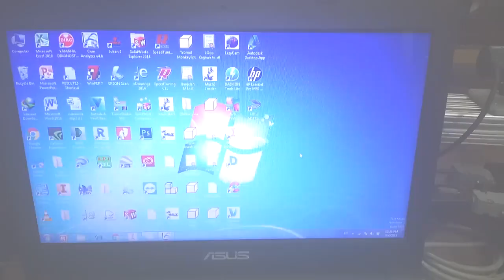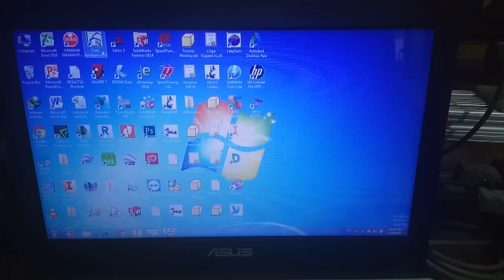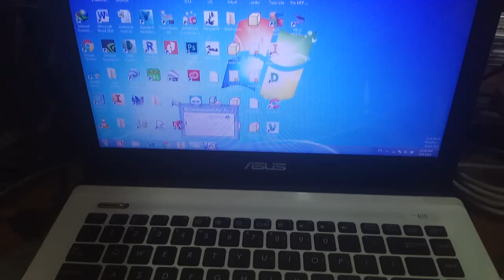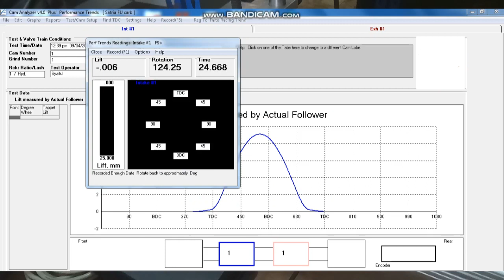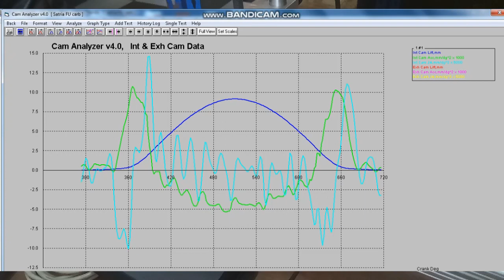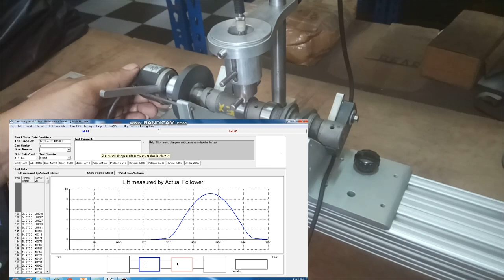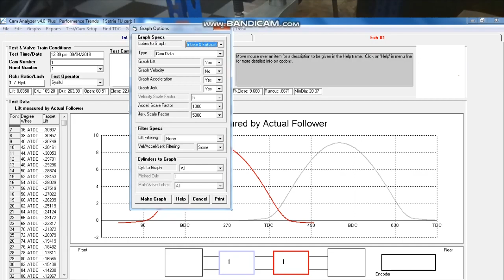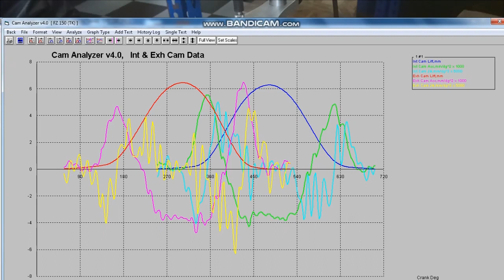Tutorial Menggunakan Camshaft Noken As Analizer Black Box II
Camshaft analyzer
biasanya alat ini hanya digunakan oleh manufaktur saja, tetapi seiring perkembangan dan sekarang alat ini banyak juga digunakan pada workshop yang mengerjakan camshaft,
alat ini berfungsi untuk menganalisa camshaft dari durasi, buka tutup in dan exhaust, juga akselerasi dan jerk ( atau disebut juga permukaan tidak rata pada seluruh bagian camshft lobe,
ini saya jelaskan garis besar saja jadi mudah dimengerti,
semoga bermanfaat salam racing